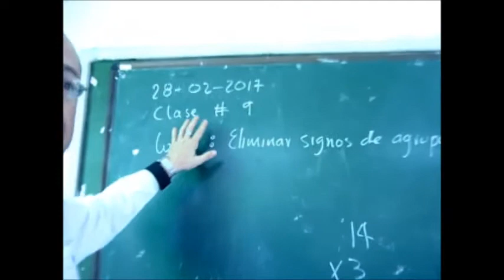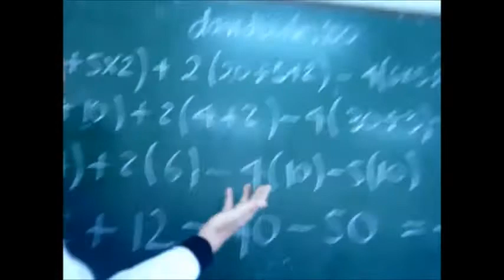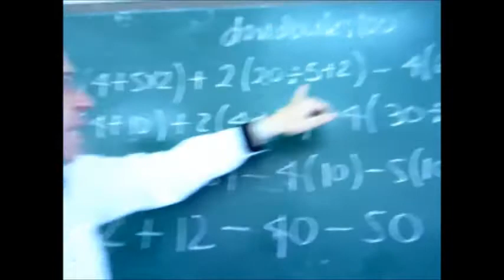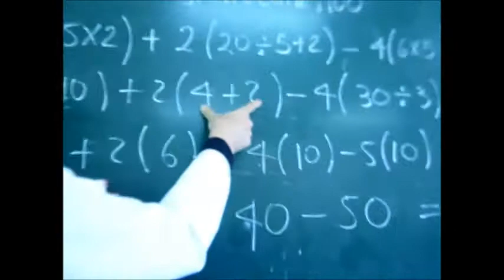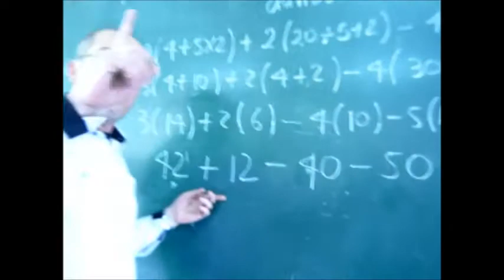ELIMINACIÓN DE SIGNOS DE AGRUPACIÓN